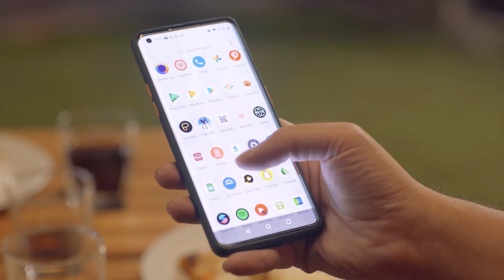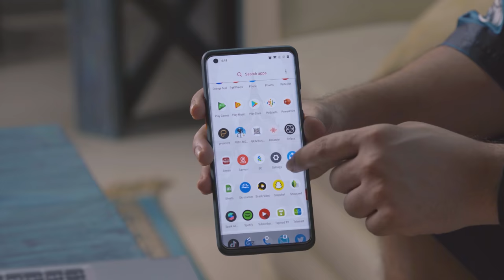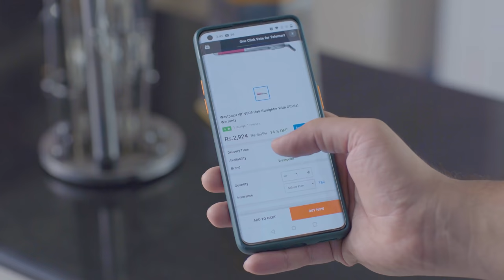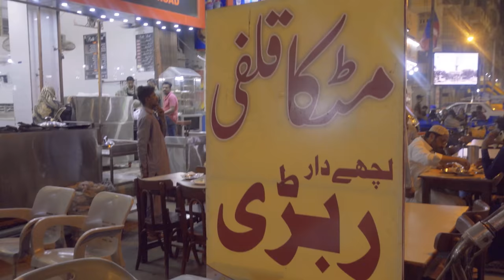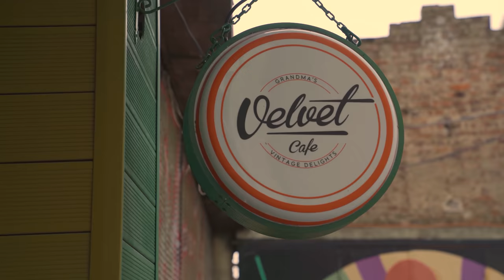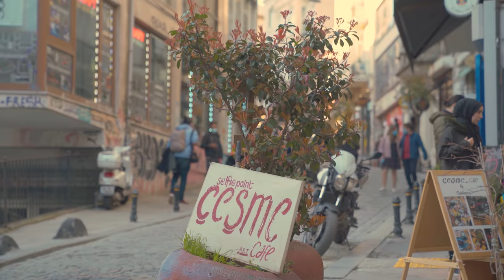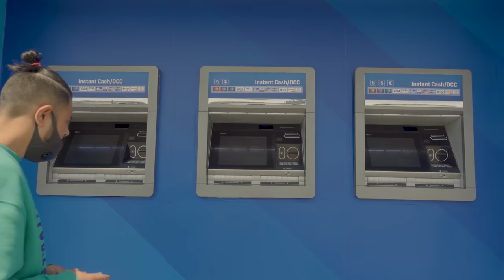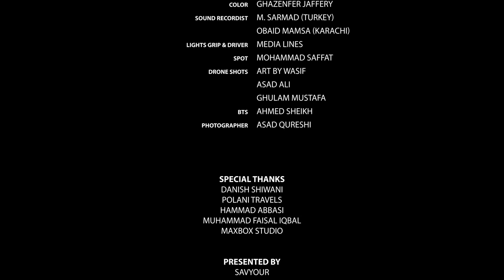Bhand Ho Gaya | Season 3 | ALL EPISODES